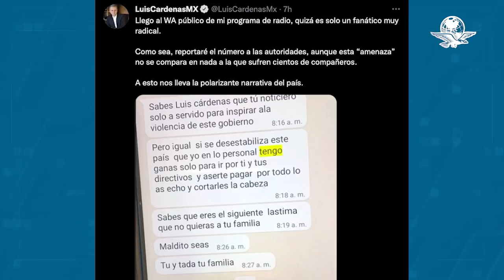Periodista Luis Cárdenas denuncia amenaza de muerte; "tú eres el siguiente", le escriben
A través de su cuenta oficial de Twitter, el periodista compartió una captura de pantalla de la conversación, donde aseguró que la amenaza proviene de un "fanático radical"